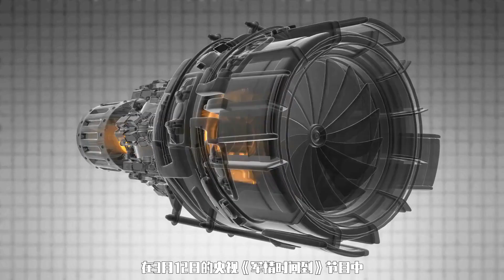橫空出世！ 中國殲26垂降戰機曝光，渦扇15引擎猛虎添翼！歼26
橫空出世！ 中國殲26垂降戰機曝光，渦扇15引擎猛虎添翼！